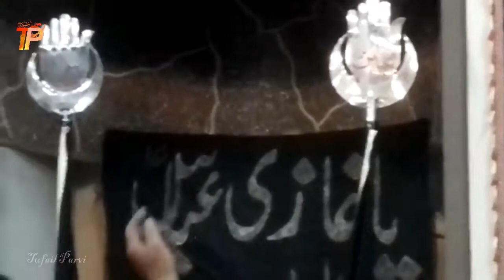9th Muharrum 2021_1443H ll Balti Noha Abbas Alamdar ll Bashir Abbas Baltistani ll Hassan Colony ll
ll 9th Muharrum 2021_1443 ll

ll Balti_Noha Ba_Munasibat Hazrat Abbas Alamdar a.s ll

Noha Khawan :-ll Bashir Abbas Baltistani ll

Sangat:- Hassan Colony Skardu

Location:- ll Qasr_e_Batool ll

Special Thanks
Mazahir Zahidi (Gone) &
Sing Ong Studio

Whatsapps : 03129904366